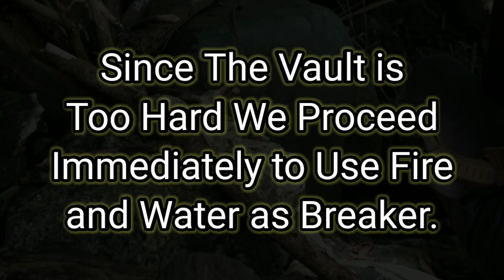Pag Ganito ang Makikita Nyong Marka sa Bato, Swerte Nyo na Ito!!!